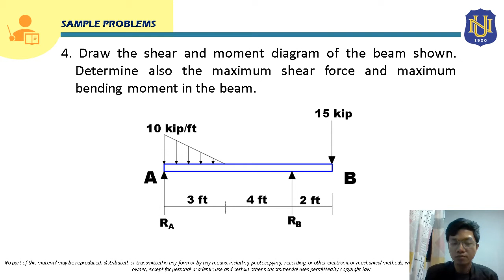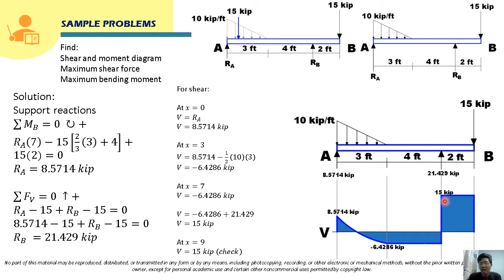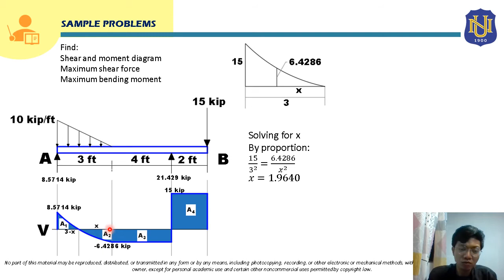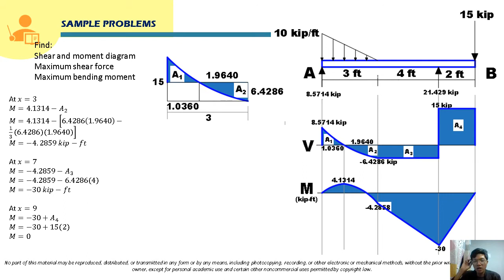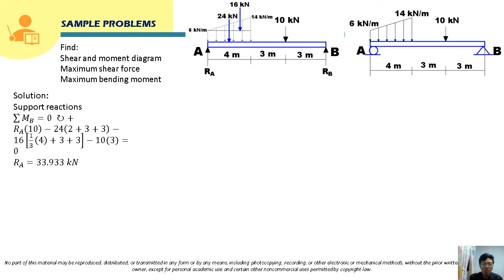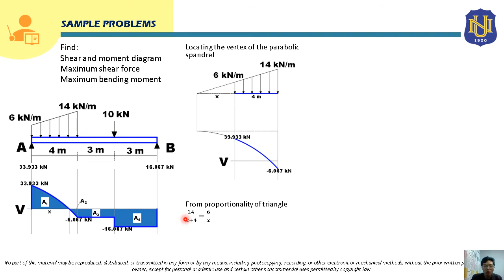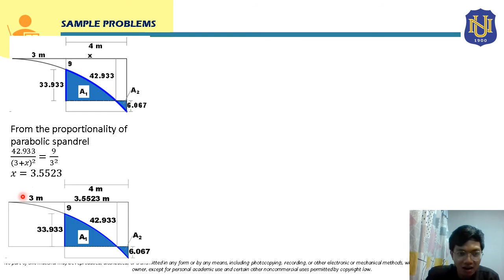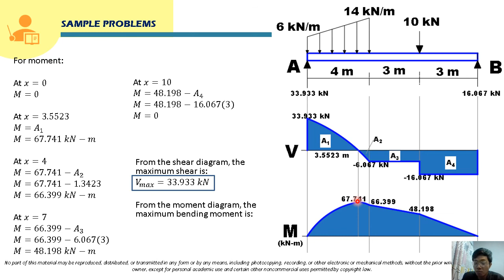Mechanics of Deformable Bodies - Shear and Moment in Beams (Part 2b/6) [Graphical Method]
This is the continuation of the second part of the discussion of Shear and Moment in Beams.